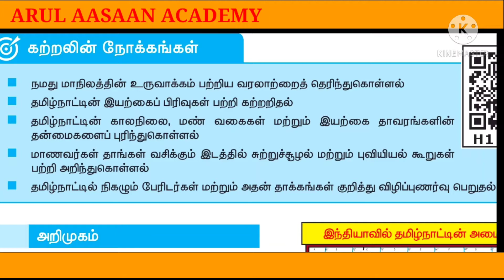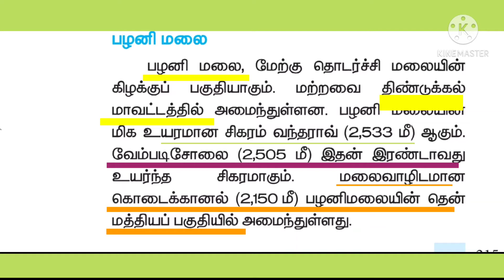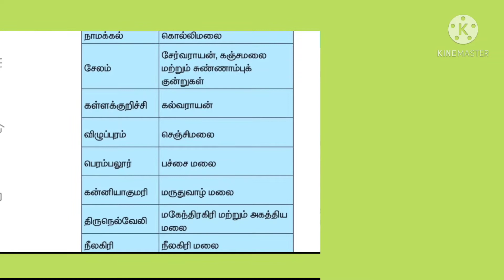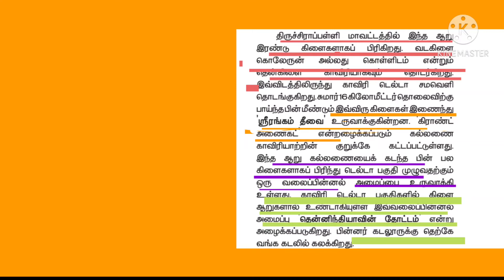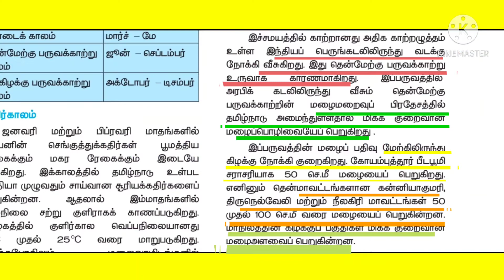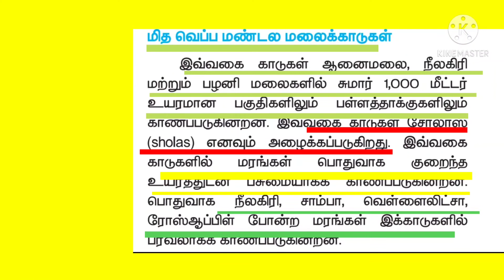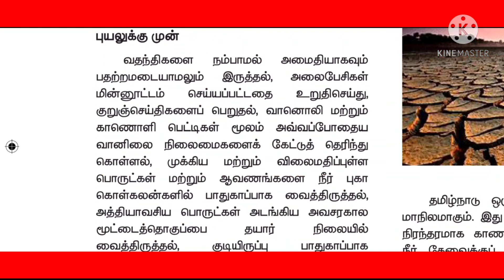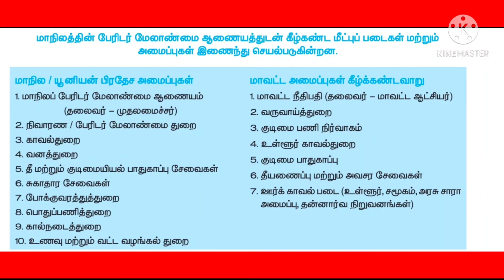பத்தாம்வகுப்பு புவியியல் அலகு - 6 தமிழ்நாடு - இயற்கை ப்பிரிவுகள்